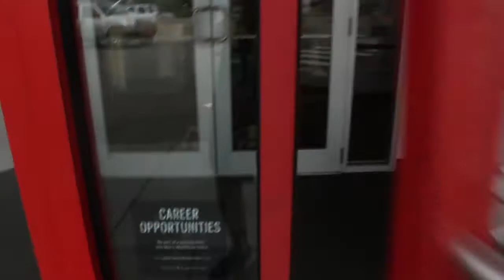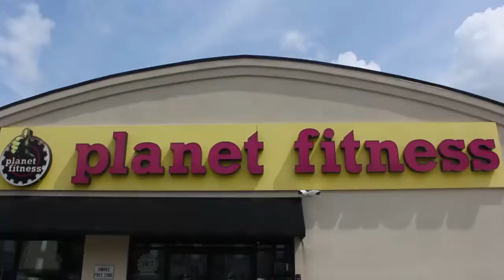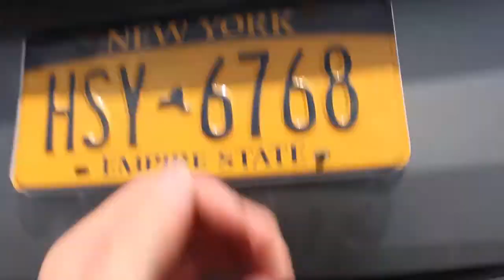I Did What In a Tux?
This was just silly, but I had fun making it... I guess. Enjoy!